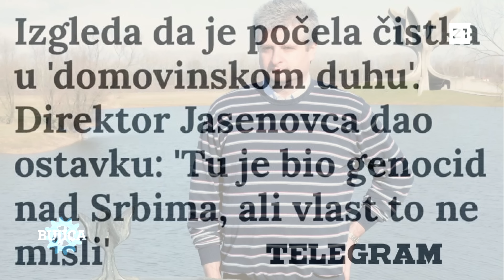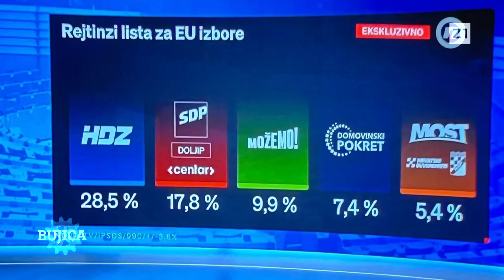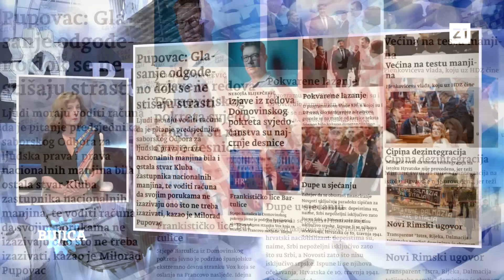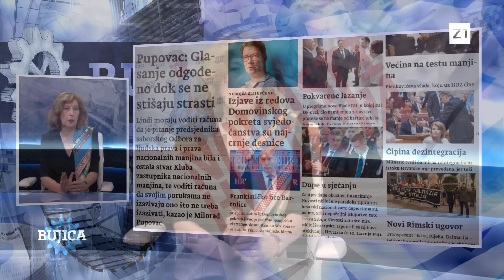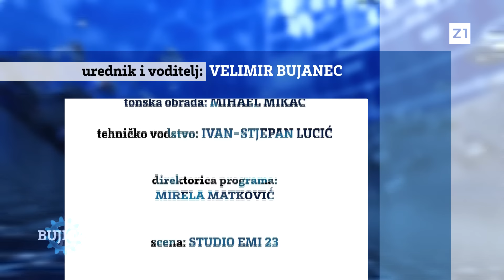BUJICA 27.05.2024. BRANKA LOZO - NA UDARU UDBE OD 80-ih DO DANAS: Duboka država mora biti poražena!